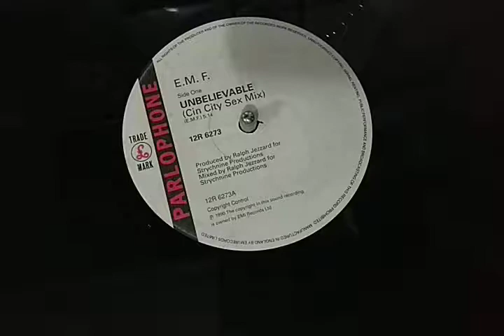Emf - Unbelievable By 12 Inches Brasil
Acesse nosso site e complete sua coleção. Enviamos para todo o Brasil